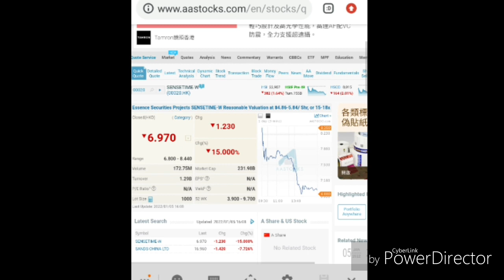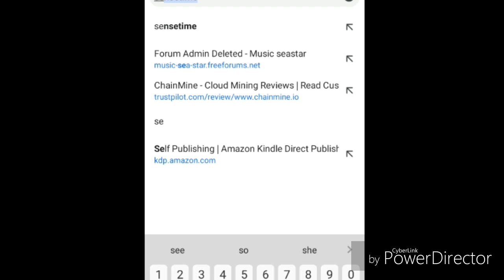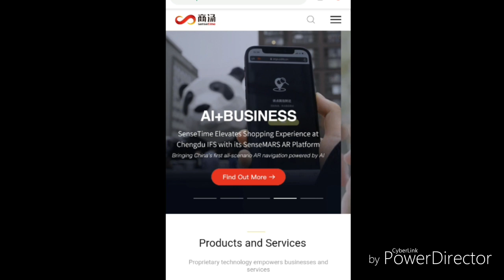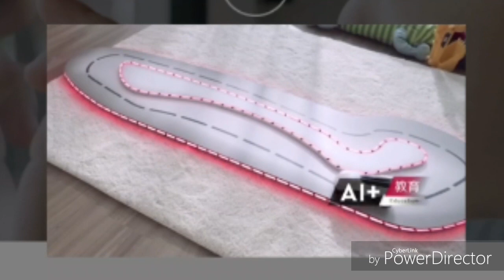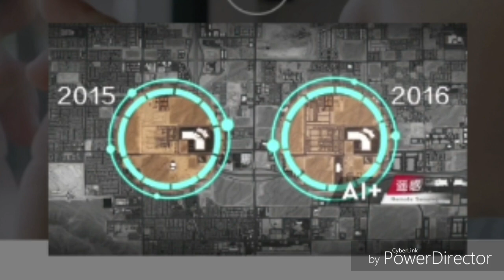Great HK AI Unicorn stock 00020.HK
the about 2 websites can not normally show the price in live (too much flow)

15 delay price!

Since listed in HK stock market

12/30

And 3 Continous days rising from 3.85 to 9.7

And today many people take profit!

The is a 15% drop for the stock

This is a very great price for fresh buyers and people who already get the profit

Get the chance and share with others!

6 Jan

Stock prices drop to 6.06 HKD per share, and rebound to 6.6 quickly near afternoon, last 15 minutes All Buy! Price from 6.8 to 7.89 HKD

Asian Top 5 AI company
China Top 4 AI company
The First and only one China AI Company listed in HK (Unicorn)

Business in, Great Bay,  Greater China and even Asian!